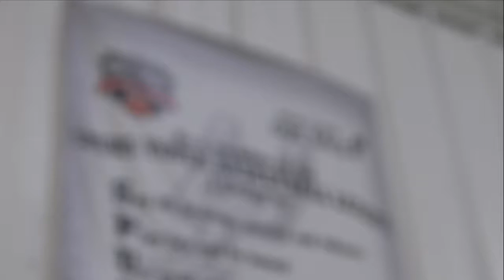Spurs Youth Basketball League Clinic with Brandon Paul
San Antonio Spurs guard Brandon Paul joined assistant coach Will Hardy and led a basketball clinic with kids from Copernicus Community Center.